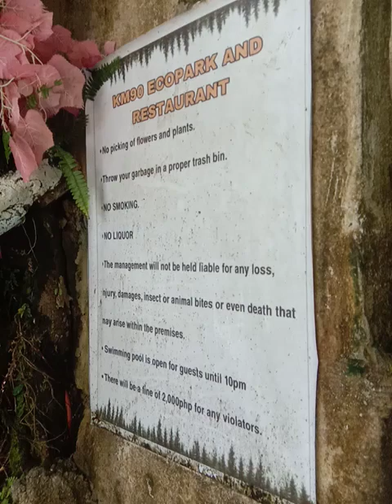paakyat kami ta tuktuk ng KM90